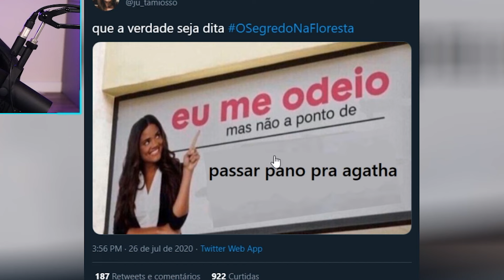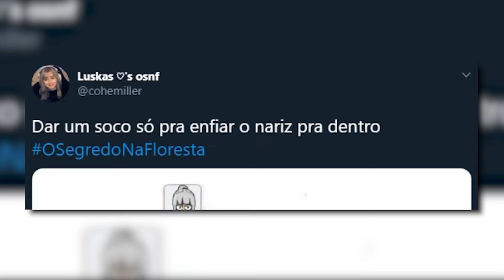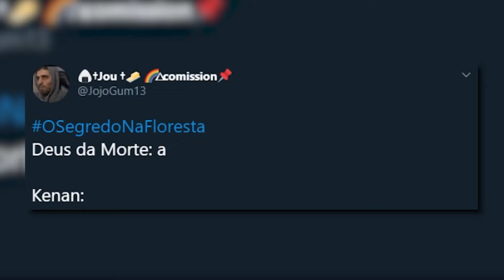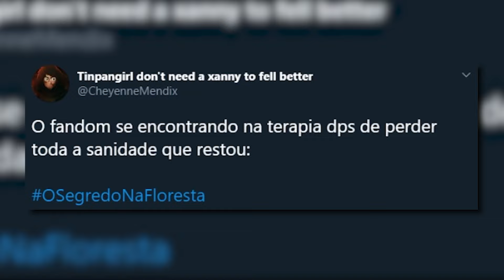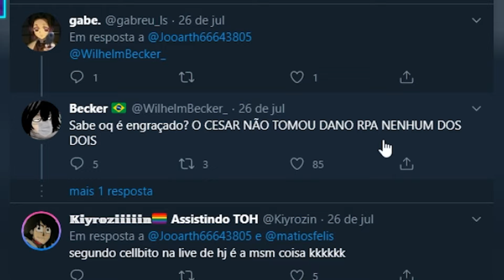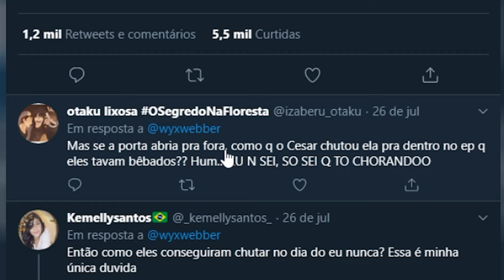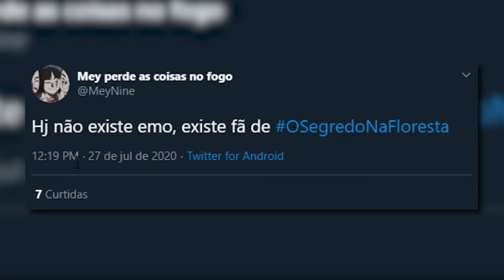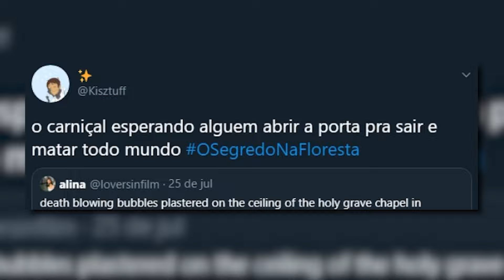Luba reage a memes sobre O Segredo Na Floresta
Luba reage aos últimos memes do rpg O Segredo Na Floresta.